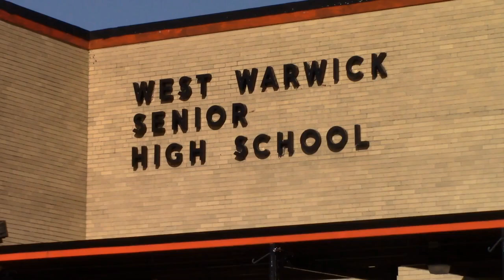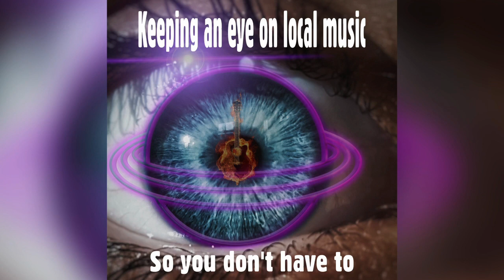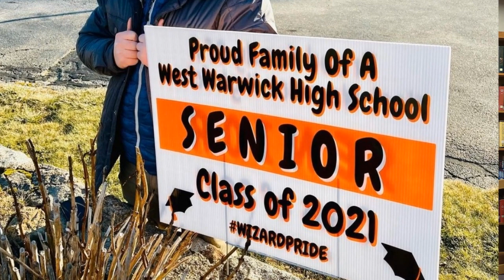The Wizards Chat Episode 6: Grant Black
This week Morganne Judd talks with senior Grant Black.